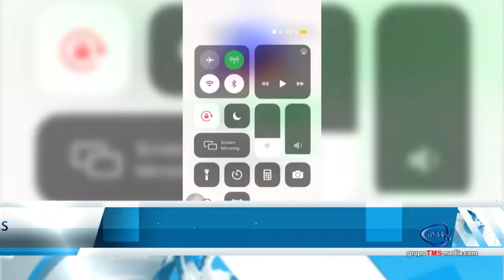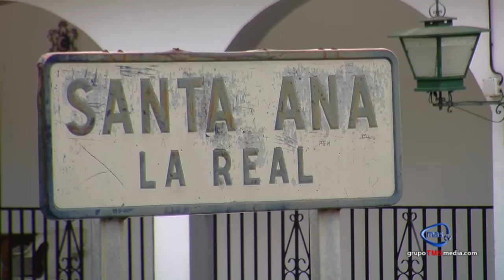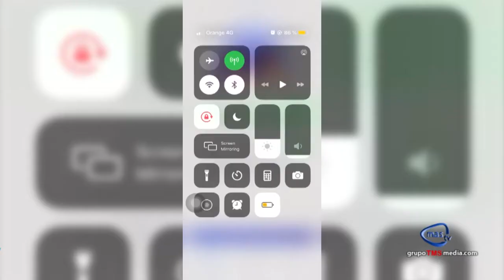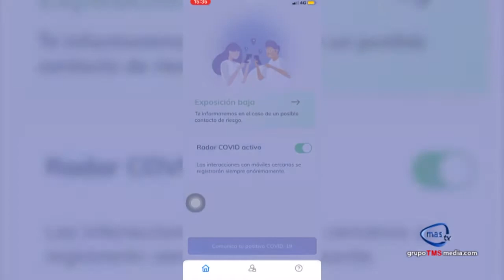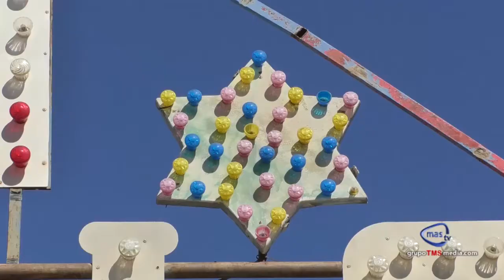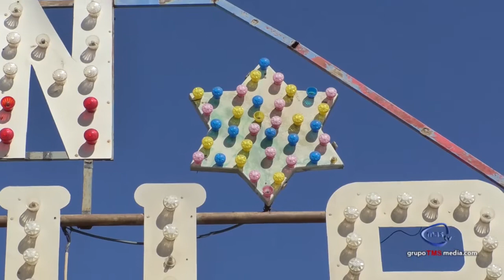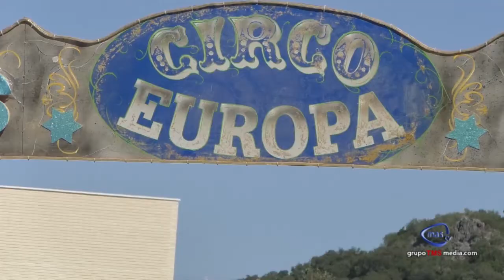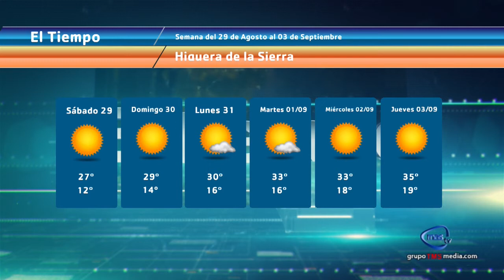MAS NOTICIAS 28 DE AGOSTO 2020 PARTE 2